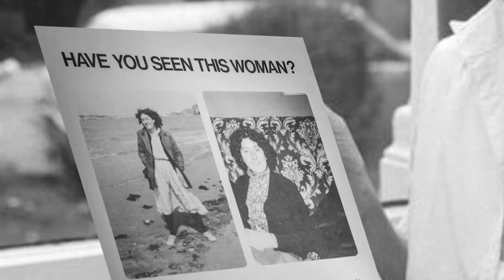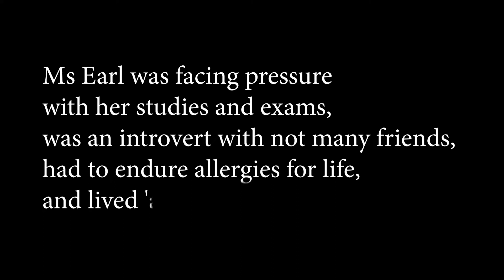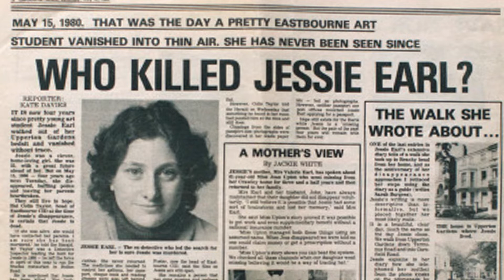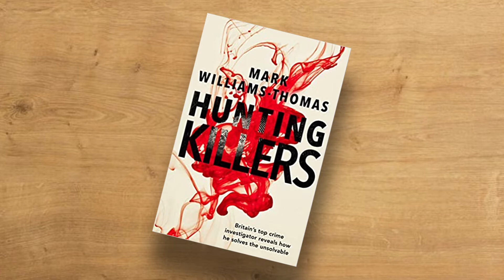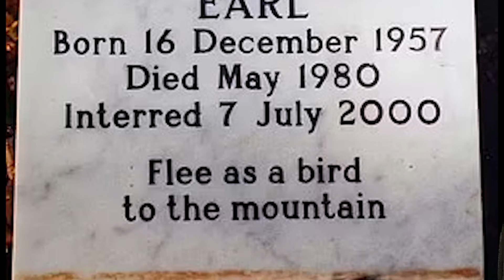Was it Peter Tobin? The Cold Case of Jessie Earl - True Crime Murder Mystery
There has, without a doubt, never been a case that the police messed up as much as this one.

It's the unsolved, real cold case, murder mystery of Jessie Earl.

Jessie Earl went missing From Eastbourne in 1980, and although the police ruled her to be dead, her murder wasn't classed as a murder until the year 2000.

Even though when her body was found in 1989 all the evidence suggested murder.

During the story we take a look at Peter Tobin, and the evidence that was brought up during operation Anagram that suggests her could be Jessie Earls Killer.

This is a real, unsolved Murder, cold case, so it's important that if you share or comment you do so with the appropriate sensitivity.

CHAPTERS

Intro - 00:00
About Jessie Earl - 00:10
When Jessie Went Missing -  00:55
Body Found - 05:25
A Suspect - 09:33
Another Inquest - 16:43
Thoughts - 20:59

Truecrime coldcase murdermystery The reason my True Crime cases go into such detail is because i take them seriously.